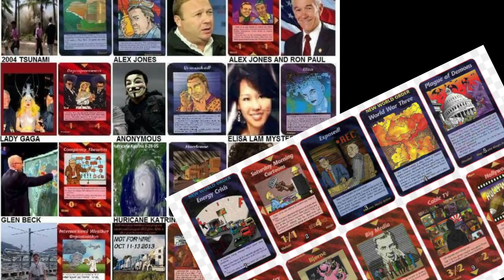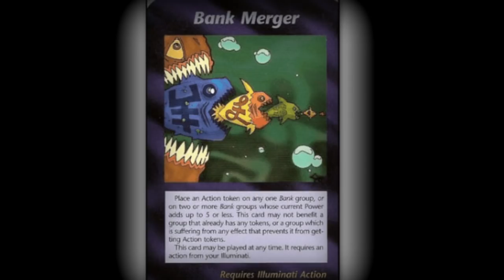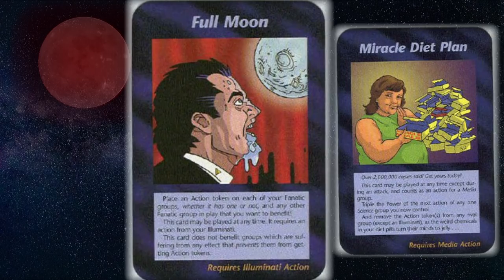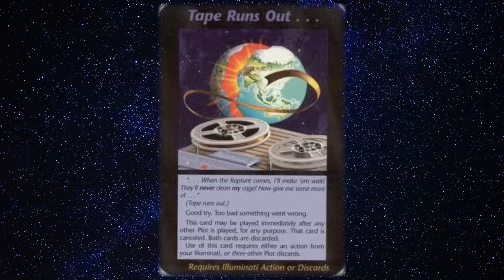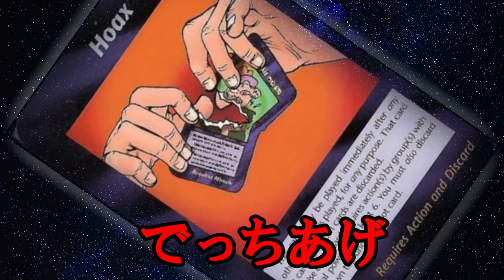【イルミナティカード】現実世界とのリンクが怖すぎる...【やりすぎ都市伝説】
様々な予言や暗示をしていると有名な都市伝説、イルミナティカード。
有名な物は皆様ご存知だと思います。
でもイルミナティカードって全部で500種類以上あるんですよ！
まだ光の当たっていない、誰も知らなくてもおかしくないカード達を集めてストーリーを作成してみました。
やりすぎ？ｗ
Full moonダイエット、一緒に始めませんか？ｗ

はじげ